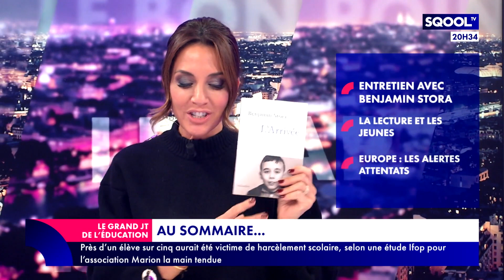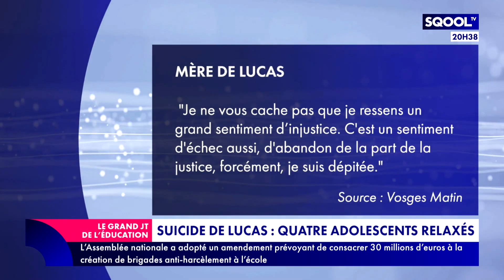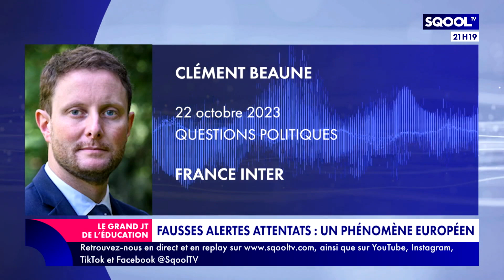Le Grand JT de l'Éducation (07/11/2023) - L'école selon l'historien Benjamin Stora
Docteur en sociologie et historien, spécialiste de l'Algérie, Benjamin Stora vient de publier son nouveau livre, "L'Arrivée". Dans ce récit captivant, il relate son histoire familiale, son départ de Constantine, en Algérie et son arrivée en France, en 1962. En 2020, à la demande du président de la République Emmanuel Macron, Benjamin Stora a également publié un rapport dédié aux questions mémorielles de la colonisation et de la guerre d'Algérie. Il est l'invité de Virginie Guilhaume pour en parler.
Redonner le goût de la lecture aux enfants, c'est le combat quotidien de Magali Fourmaintraux, secrétaire générale du concours "Les petits champions de la lecture". Elle en parle en deuxième partie.
En fin d'émission, dans sa chronique "Vu à l'étranger", Guillaume Ouattara évoque les fausses alertes attentats, un phénomène qui concerne plusieurs pays européens.